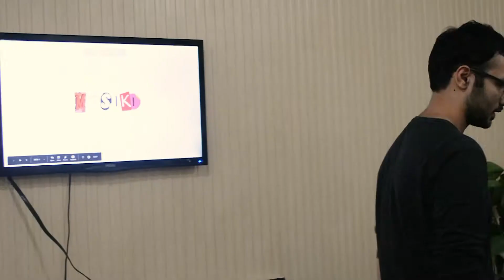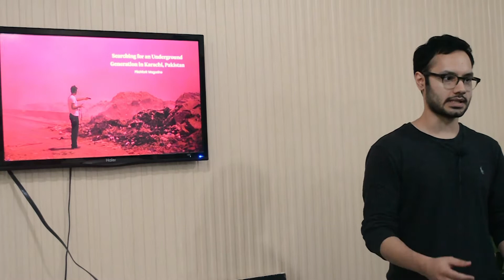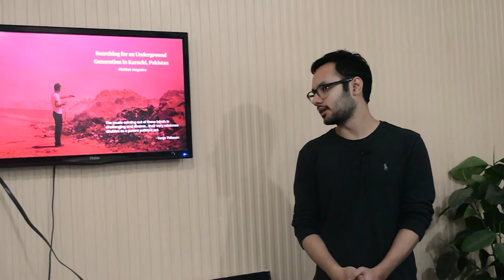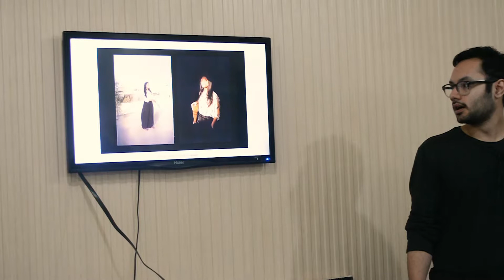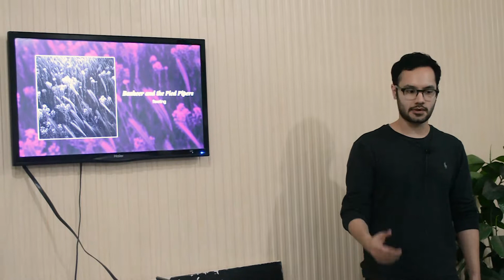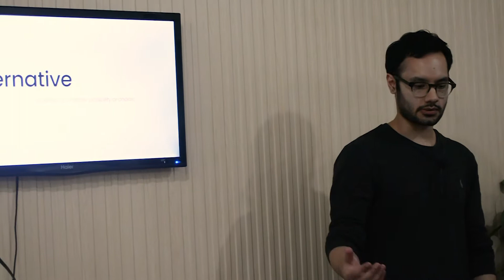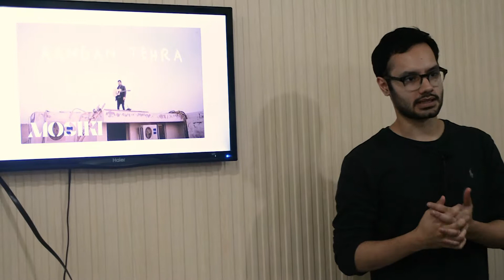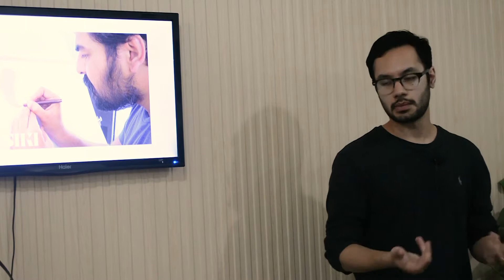YouTube Series Vol.1 - Abdul Rehman Malik (Mosiki)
This event is the first part in the series of events namely “YouTube Series”, similar to the “Art Series” that have been conducted in the past at Balcony 105.  The idea of these series is to create an ecosystem for the YouTubers in Pakistan, where they can interact and share their ideas, creative process and business insights with fellow YouTube creators.